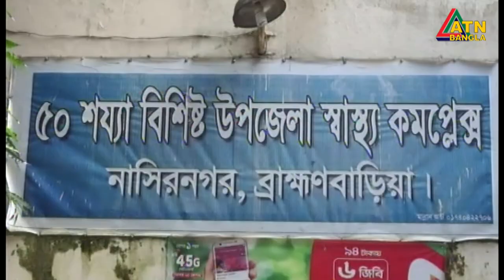এটিএন বাংলা প্রতিঘন্টার সংবাদ । 12 pm | 08.04.2020 | ATN Bangla Hourly News